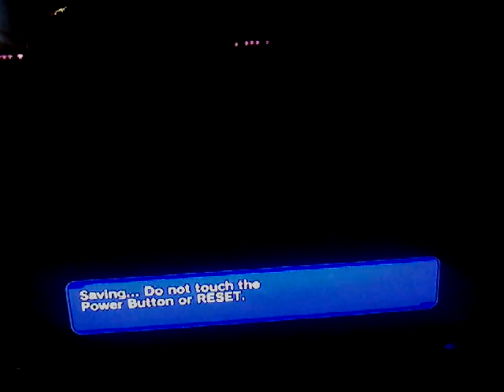Mario & Sonic At The Olympic Games Table Tennis